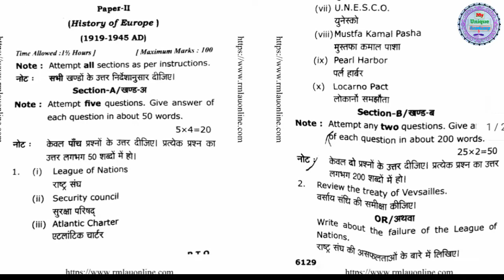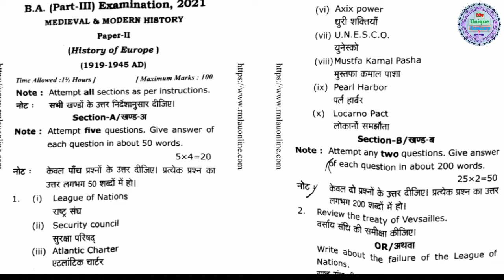History B.A.- Third Year Previous Year 2nd Paper